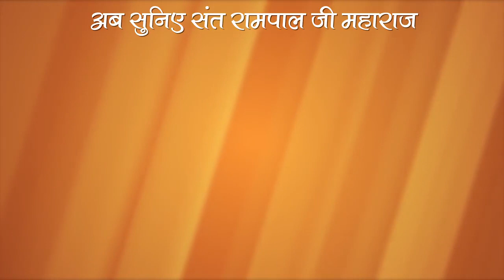किसने बचाई महाभारत में द्रोपदी की लाज? Did Krishna save Draupadi from Cheer Haran